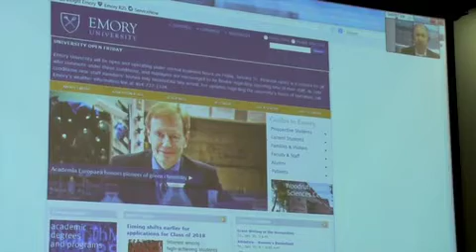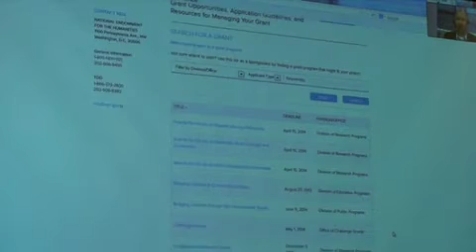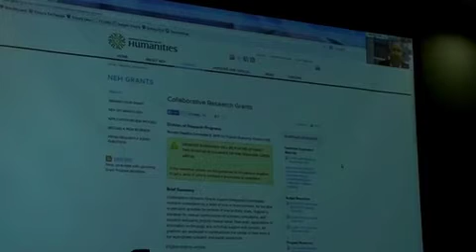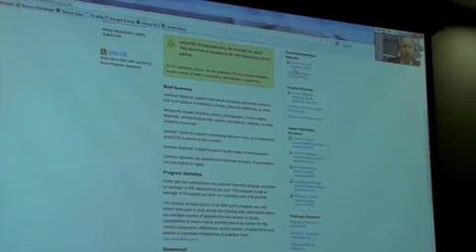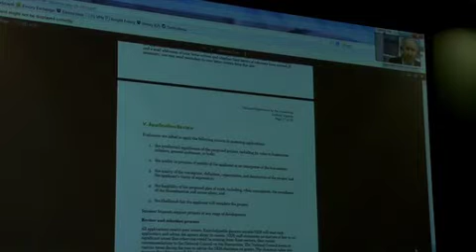Grant Writing in the Humanities: A Panel Discussion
Practical advice for creating and submitting successful grant proposals to the National Endowment for the Humanities.

This is the YouTube channel of the Emory University Center for Faculty Development and Excellence, which is supported by the Office of the Provost.

Please visit us on the web at cfde.emory.edu.